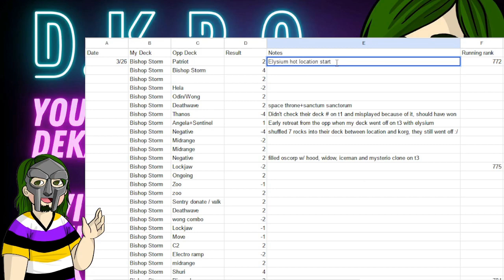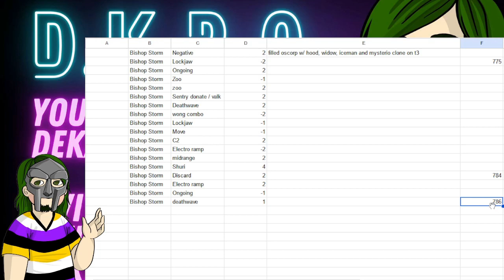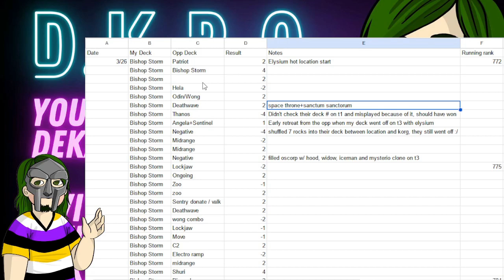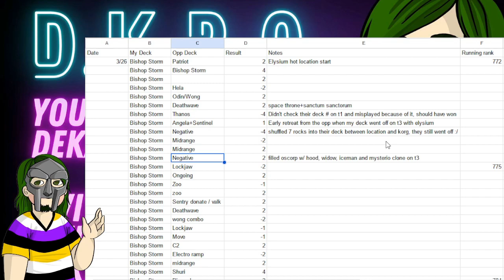This SEXY Deck Got Me My BIGGEST Single Day Gains Yet!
Internet's bussiest Snap nerd, MetalFace DOOMtano, discloses new deck tech of a clandestine and illegal nature.

0:00 Intro
1:30 The Deck
6:10 The Data
7:30 Feature Locations
11:15 Outro

Big thank you to my wife for making my avatar and thumbnails! for any art inquiries!
I don't know if this helps the algorithm or anything but I see people smarter than me do it so I'm following suit!

Marvel snap, easy wins, cubes, budget, pool 1, pool 2, pool 3, best deck, season pass, card games, magic the gathering, nonbinary creators, queer content, battle mode, nimrod, patch notes, season pass, battle pass, new card